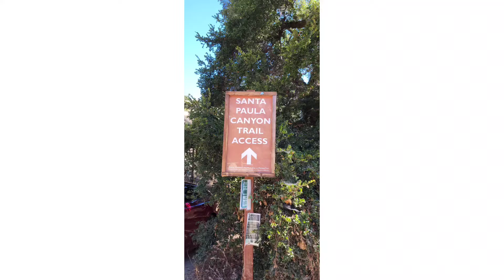Santa Paula Hike (Punch Bowls)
It is a mission to get to the punch bowl it takes about 3 hours to get there. It can also be a little bit difficult but it will be worth it. Have Fun and Enjoy! 🤘🏻